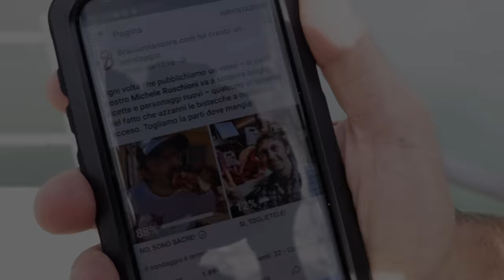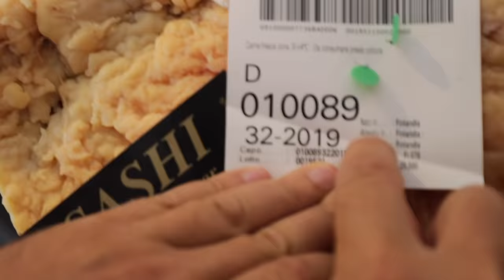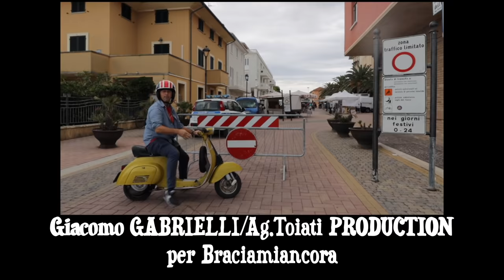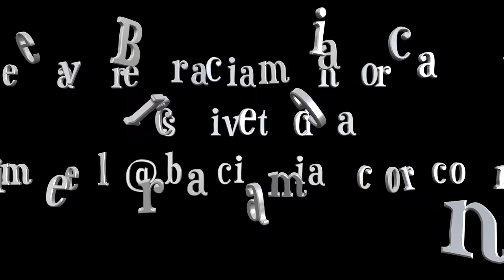CARNE FINLANDESE vs CARNE GALIZIANA (abbinate alle birre)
La Sashi Finlandia Tripla A è una selezione delle migliori bestie allevate in Finlandia. Stessa cosa per la Vacca Vecchia Galiziana che  proviene dai pascoli della Galizia. Da queste selezioni si ottengono due super bistecche: per alcuni le migliori bistecche del mondo. Per metterle a confronto siamo andati a Marotta, dagli amici della Vecchia Osteria, un locale che ha pure la cella per frollare la carne. Confronto molto intrigante